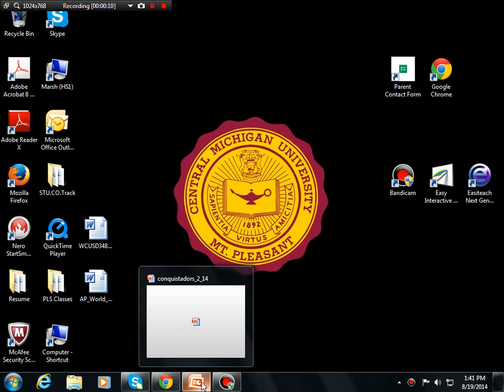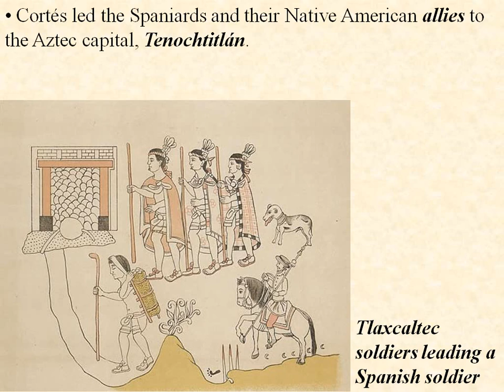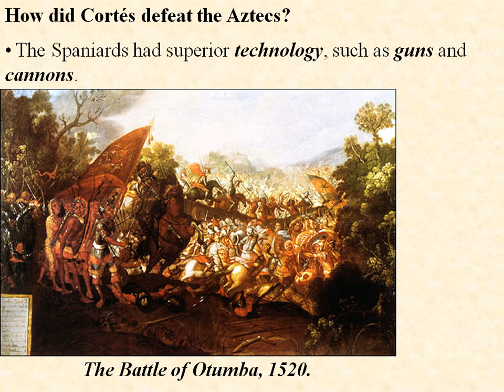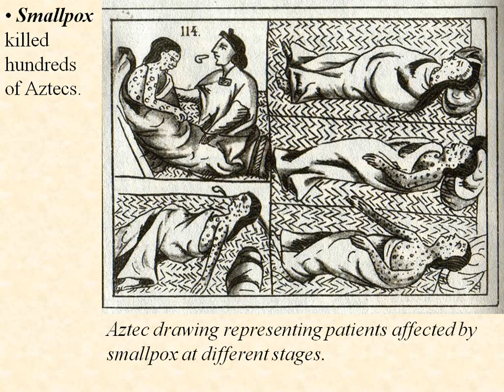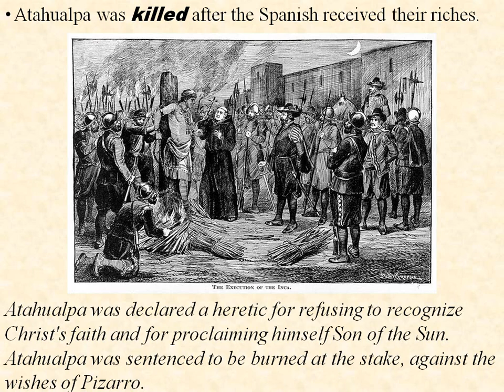Conquistadors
Objective: To examine the conquests of Hernando Cortés and Francisco Pizarro.

Key Terms and People:
Hernando Cortés
Conquistador
Aztecs
Moctezuma (Montezuma)
Allies
Tenochtitlán
Mexico City
Smallpox
Francisco Pizarro
Incas
Atahualpa
Lima